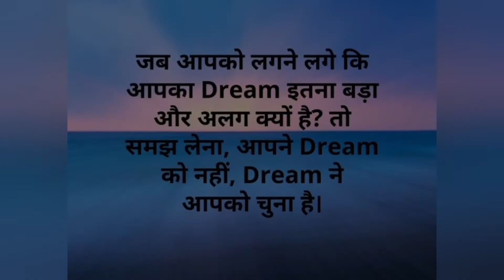study बस इतनासा पढ़ाई कर लो 📚📚📚UPSC निकल जाएगा 📚📖🎯🎯📖🎖💖 Study vlog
बस इतनासा पढ़ाई कर लो 📚📚📚UPSC निकल जाएगा 📚📖🎯🎯📖🎖💖